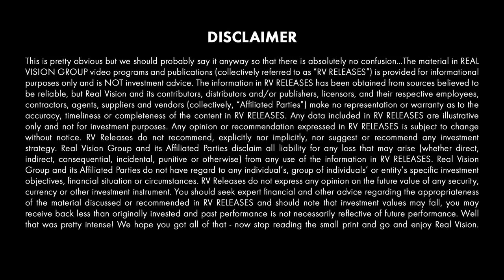Crisis Management (w/ David Hay) | Perfect Timing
How do you handle client relationships during a financial crisis? David Hay, CIO of Evergreen Capital, talks with Real Vision’s Grant Williams about managing money and clients through the 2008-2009 collapse. He discusses the challenges he had in managing clients’ emotions, despite his perceptive call that recession was coming. This video is excerpted from a piece published on Real Vision on November 16, 2018.

About Perfect Timing:
In this series, some of the biggest names in the financial industry share their experiences of getting it right at the right time. Hear about successful trades from the people who made them.

By '08, the end of '08, early '09, it was terror like I've never seen. You could not reason with people. They were losing so much money so fast. I remember one client saying, if I keep losing at this rate-- this is like the January of '09-- I'll be out of money by the end of the year exactly. I mean, people that normally would be buyers in a weak market, they were like, I just want to stop the bleeding. This is about survival.
Seeking to understand what's happening beneath the market's surface is the very essence of active management. It's what separates the professional manager from the retail investor, and it's the answer to the question, why do I pay fees when I can invest in passive instruments and save myself a few basis points? Never is that more vital than a key market inflection point, which of course is precisely when the maximum number of retail investors need experienced counsel more than ever. But when they are least receptive to the message.
I want to take you back to '08, and let's talk about that relationship and those conversations you had. For you, I know from '06 onwards, I know the conversations you were having. From your side, I'm interested to hear how those words of caution were received. And then coming into '08, how the dynamic between you and customers changed.
So let's say-- summer of '07, I actually wrote a newsletter saying I thought there would be a recession and of '08. Lot of pushback. A lot of, like, oh, you're way too alarmist. And our thing was derivatives and leverage. Housing that had just looked very precarious. And as it turned out, we were not negative enough.
Right.
But people were not really receptive to hearing even our message back in '07. By '08, the end of '08, early '09, it was terror like I've never seen. You could not reason with people. They were losing so much money so fast. I remember one client saying, if I keep losing at this rate-- this is like, January of '09-- I'll be out of money by the end of the year Exactly.
I mean, people that normally would be buyers in a weak market, they were like, I just want to stop the bleeding. This is about survival.
The only way, frankly we dealt with it is because the yield securities, preferred stocks, midstream pipelines, corporate bonds-- high yield bonds were yielding 23%. They were way cheaper than the stock market was. The stock market was-- it was undervalued, but as you've seen, it wasn't 1982 undervalued, 1974 undervalued. Not even close. But the yield markets, corporate yield markets, were 1932.